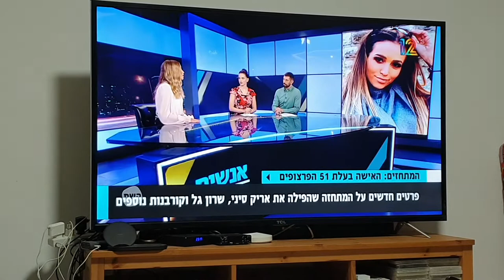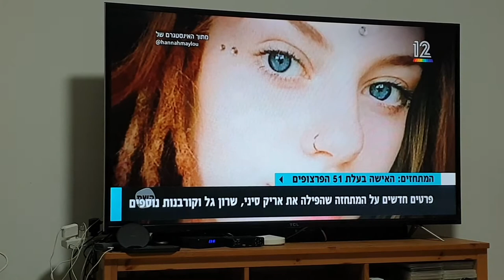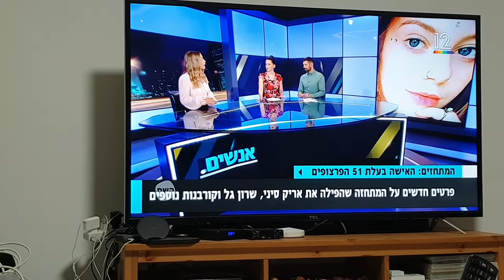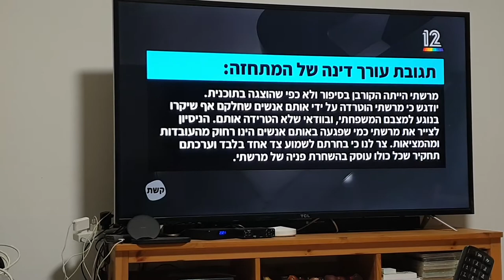המתחזים האשה עם 51 הפרצופים